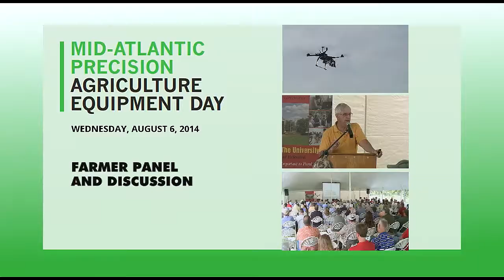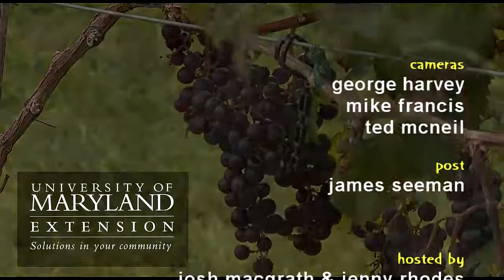MID ATLANTIC PRECISION AG DAY 2014 - Farmer Panel and Discussion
Mike Buschermohle from the University of Tennessee moderates a discussion/question-answer event with a panel of local farmers. This presentation was part of the 2014 Mid-Atlantic Precision Agriculture Equipment Day held at the Wye Research and Education Center.